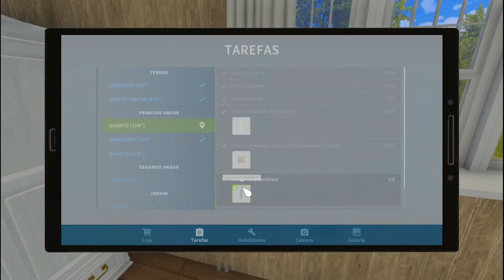ESQUECI DE ARRUMAR O SOTAO - HOUSE FLIPPER PETS